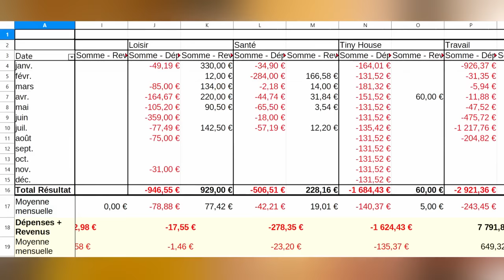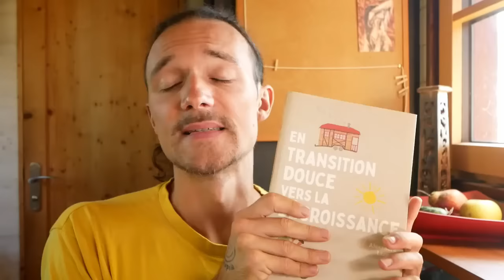Pourquoi j'arrête de tenir mes comptes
Tenir ses comptes, ça aide à gérer son budget, ne pas vivre au-dessus de ses moyens, avoir le contrôle sur sa sécurité financière et ne pas être dans le rouge à la fin du mois. J'ai toujours tenu mes comptes rigoureusement dans un fichier Excel ou Libre Office. Mais aujourd'hui je veux arrêter et je vous explique pourquoi dans ce témoignage.

ME CONTACTER POUR :
6,75 HEURES POUR RÉALISER CET ÉPISODE
Tournage : 1 h 45 min
Montage et infographie : 4 h
Mise en ligne : 30 min
MATÉRIEL UTILISÉ
Caméra : Panasonic Lumix G80
Micro : RODE VideoMicro
Éclairage : Le Soleil ☺ et APUTURE Amaran AL M9
Montage : DAVINCI Resolve
Miniature : AFFINITY Photo
Compresseur vidéo : HandBrake

00:00 9 ans de tableur Excel !
08:13 Pourquoi je veux arrêter de tenir mes comptes
15:14 Je me lance le défi !